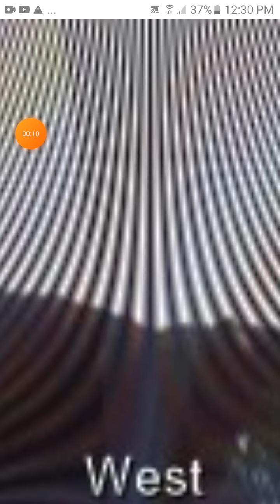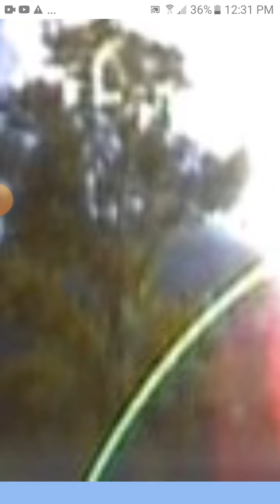the veil is crumbling b4 r eyes